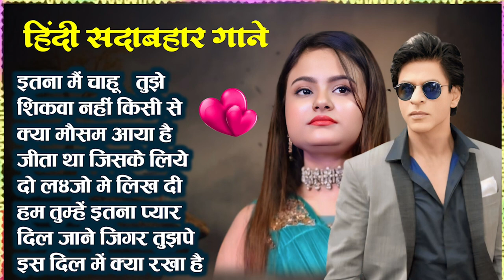Love Hindi Songs🌻🌻90’S Hit Songs 💘 Udit Narayan, Alka Yagnik, Kumar Sanu, Lata Mangeshkar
hindi geet
90 songs hits
90s hits hindi songs
bollywood gana
evergreen songs
gujarati hindi
hindi
hindi audio sad song
hindi gaan
hindi gane
hindi gane song
hindi lovely song
hindi mein gane
hindi song sonu nigam
hindi songs
lata mangeshkar ka gana
love 90s songs
love old hindi songs
mp3 ke hindi gane
pagal bana ke gail
song
tulsi kumar song
फिल्मी गाना

90’S Old Hindi Songs💕 90s Love Song💋 Udit Narayan, Alka Yagnik, Kumar Sanu songs Hindi Jukebox songs
90’S Old Hindi Songs🥰 90s Love Song😍 Udit Narayan, Alka Yagnik, Kumar Sanu songs Hindi Jukebox son
80's Ke Superhit Gane II❣️80's Superhits II Bollywood Romantic Songs II Old is Gold II Evergreen Old
90’S Old Hindi Songs💕 90s Love Song💋 Udit Narayan, Alka Yagnik, Kumar Sanu songs Hindi Jukebox songs
90’S Old Hindi Songs🥰 90s Love Song😍 Udit Narayan, Alka Yagnik, Kumar Sanu songs Hindi Jukebox song
90’S Old Hindi Songs💘 90s Love Song💘 Udit Narayan, Alka Yagnik, Kumar Sanu, Sonu Nigam 🔥
90’S Old Hindi Songs🥰 90s Love Song😍 durga boss songs Hindi Jukebox song
80's Ke Superhit Gane II 80's Superhits II Bollywood Romantic Songs II Old is Gold II Evergreen Old
90’S Old Hindi Songs🥰 90s Love Song😍 Udit Narayan, Alka Yagnik, Kumar Sanu songs Hindi Jukebox songs
90’S Old Hindi Songs🥰 90s Love Song😍 Udit Narayan, Alka Yagnik, Kumar Sanu songs Hindi Jukebox song
90’S Old Hindi Songs🥰 90s Love Song😍 Udit Narayan, Alka Yagnik, Kumar Sanu songs Hindi Jukebox song
90’S Old Hindi Songs🥰 90s Love Song😍 Udit Narayan, Alka Yagnik, Kumar Sanu songs Hindi Jukebox songs
90’S Old Hindi Songs🥰 90s Love Song😍 Udit Narayan, Alka Yagnik, Durga Boss songs Hindi Jukebox song
90’S Old Hindi Songs🥰 90s Love Song😍 Udit Narayan, Alka Yagnik, Kumar Sanu songs Hindi Jukebox songs
90’S Old Hindi Songs😍 90s Love Song🥰 Udit Narayan, Alka Yagnik, Kumar Sanu songs Hindi Jukebox songs
90’S Old Hindi Songs🥰 90s Love Song😍 Udit Narayan, Alka Yagnik, Kumar Sanu songs Hindi Jukebox songs
90’S Old Hindi Songs💘 90s Love Song💘 Udit Narayan, Alka Yagnik, Kumar Sanu, Sonu Nigam 🔥
హిందీ సాంగ్
یک از فلم هایی بالیوود نصردین شان
90’S Love Hindi Songs 💘 90’S Hit Songs 💘 Udit Narayan, Alka Yagnik, Kumar Sanu, Lata Mangeshkar
NonStop Love Mashup | बहुत ही दर्द भरी गजल | mansoon Mashup| Hit Sad Gajal |Sanjana Nagar Sad Gajal
12 August 2024 ||Bollywood romantic songs || old vs new bollywood mashup love songs
HINDI SONG
Anupama Yadav 🥰 90s Love Song😍 Udit Narayan, Alka Yagnik, Kumar Sanu songs Hindi Jukebox song
90’S Old Hindi Song | Hindi Old Song | Udit Narayan,Alka Yagnik,Kumar Sanu Song | Hindi Jukebox Song
90’S Old Hindi Songs🥰 90s Love Song😍, Durga Boss songs Hindi Jukebox songs
31 अगस्त 2024
सदाबहार गाने sadabahar Hindi gane // Bollywood 90s song superhit gane
Durga Boss 90’S Old Hindi Songs🥰 90s Love Song😍 Jukebox songs
Best Of Arijit Singh 2024 | Arijit Singh Hits Songs | Arijit Singh Jukebox Songs | Indian Songs
90’S Old Hindi Songs🥰 90s Love Song😍 Udit Narayan, Alka Yagnik, Kumar Sanu songs Hindi Jukebox songs
Kumar sanu Romantic song // Best of Kumar sanu Duet super Hit 90's Songs old is Gold
90s SADABAHAR SONGS ♥️ UDIT NARAYAN ♥️ ALKA YAGNIK ♥️ KUMAR SANU ♥️ SONU NIGAM ♥️
90'S Old Hindi Songs🥰 90s Love Song😍 Udit Narayan, Alka Yagnik, Kumar Sanu songs Hindi Jukebox songs
BOLLYWOOD LOVE MASHUP 2024 💛❤️🧡 Best Mashup of Arijit Singh, Jubin Nautiyal, Atif Aslam
Mohammad Aziz Duet Song | Best of Mohammad Aziz | Bollywood TOP 10 Hindi song
90’S Old Hindi Songs🥰 90s Love Song😍 Udit Narayan, Alka Yagnik, Kumar Sanu songs Hindi Jukebox songs
90’S Love Hindi Songs🌸🌸90’S Hit Songs 💘 Udit Narayan, Alka Yagnik, Kumar Sanu, Lata Mangeshkar